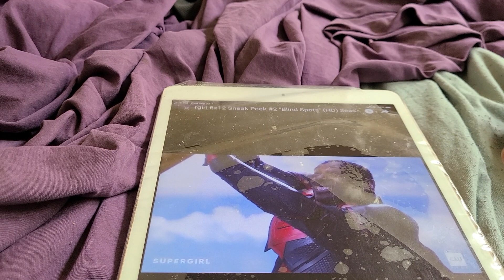SUPER GIRL 6X11 TRAILERRR TRAILER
juicy